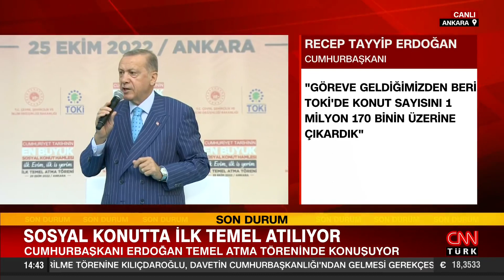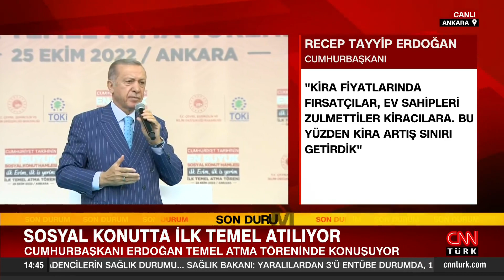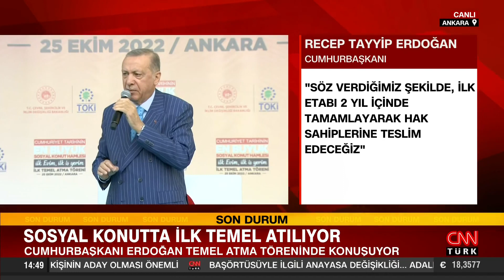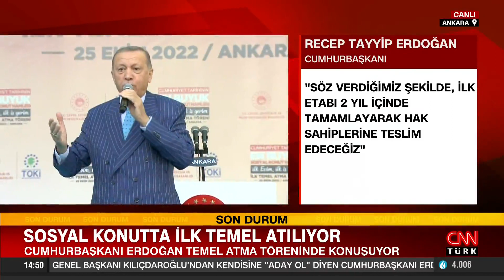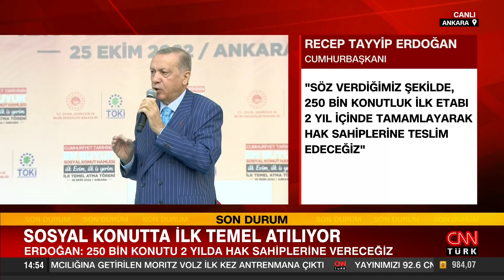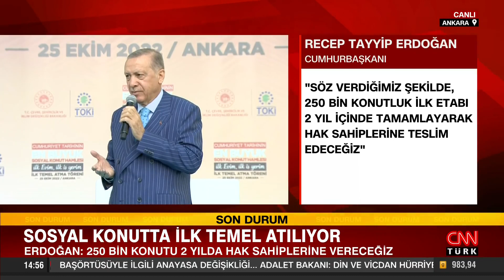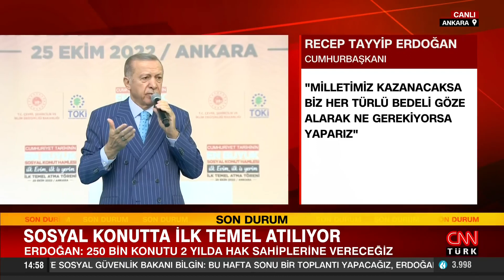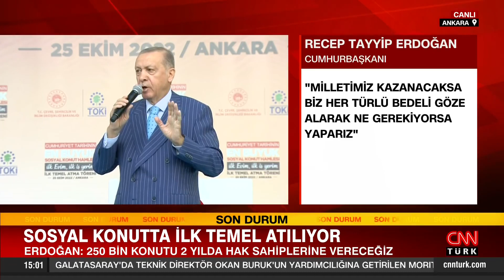Cumhurbaşkanı Erdoğan: "İlk etap 2 yıl içinde tamamlanacak" Tarihi sosyal konut projesi...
Cumhurbaşkanı Recep Tayyip Erdoğan, Ankara Sincan'da 17 ilde eşzamanlı düzenlenen İlk Evim, İlk İşyerim Projesi İlk Temel Atma Töreni'ne katıldı. Cumhurbaşkanı Erdoğan, "Söz verdiğimiz şekilde, 250 bin konutluk ilk etabı 2 yıl içinde tamamlayarak hak sahiplerine teslim edeceğiz" dedi. Erdoğan, "Kampanyaya başvuru sayısının 8 milyona yaklaşması ne kadar doğru iş yaptığımızın göstergesidir" ifadelerini kullandı.

İlk Evim projesinde ilk etapta 250 bin sosyal konut kapsamında Ankara’da 2 bin 171, Kırşehir’de 458, Yozgat’ta 141, Konya’da 206, Kahramanmaraş’ta 210, Diyarbakır’da 158, Elazığ’da 88, Tunceli’de 118, Erzurum’da 158, Amasya’da 87, Bolu’da 206, Zonguldak’ta 595, Afyonkarahisar’da 364, Uşak’ta 158, Manisa’da 78, Aydın’da 265, ve Muğla’da 154 konut olmak üzere 5 bin 615 konutun ilk temelleri atıldı.

17 İLDE 5 BİN 615 KONUTUN TEMELLERİ EŞ ZAMANLI ATILDI

Tarihi sosyal konut projesinde 17 ilde 5 bin 615 konutun temelleri eş zamanlı atıldı. Cumhurbaşkanı Erdoğan, Temel Atma töreninde açıklamalarda bulundu.

İşte Cumhurbaşkanı Erdoğan'ın açıklamalarından öne çıkanlar...

Bugün Sincan bir başka güzel. Ankara bir başka güzel. Video konferansla şu andaki toplantıyı izleyen takip eden tüm vatandaşlarıma Ankara'dan selamlar, sevgiler...

Bugün Gazi Başkentimiz Ankara'nın güzel ilçesi Sincan'da ülkemizin en büyük konut, işyeri ve arsa kampanyasının ilk temel atma töreni vesilesiyle birlikteyiz. Türkiye ikinci dünya savaşı sonrası plansız, programsız ve oldukça hızlı şehirleşme sürecine girmiştir. Köylerden ilçe ve il merkezlerine büyük şehirlere yönelen göçü yönetecek vizyon olmayınca sağlıksız yerleşim alanları ortaya çıkmıştır.

Her tür depremde hep yüreklerimiz ağzımıza geldi. Nice kardeşlerimizi kaybettik, sağlıksız yapılaşmayla. Her deprem, sel ve heyelan bu gerçeği yüzümüze çarpmıştır. İzmir'de Malatya, Elazığ'da yaşadık. 1999 depreminin arından bu doğrultuda bazı adımlar atılmışsa da ekonomik ve konforlu konut arzı yeteri kadar sunulamamıştır. Hükümete geldiğimizde TOKİ vasıtasıyla inşa edilmiş konut sayısı 43 bindi. Biz bugün bu rakamı 1 milyon 170 binin üzerine çıkardık. Nereden nereye...

26 bin sosyal tesis inşa ettik. Başlattığımız son kampanyayla milletimize sunduğumuz konut sayısını 2 milyona yükseltiyoruz. Kentsel dönüşüm projeleri de hızla ilerliyor. Kentsel dönüşümle üretilen konut sayısı 3 milyonu bulmuş durumdadır. 60 bin konutluk Esenler'de kentsel dönüşüm projesinin teslim töreninde heyecan ve sevince ortak olduk.

Büyük konut atılımı ve kentsel dönüşüm projelerinin yaygınlaşması özel sektörü harekete geçirmiştir. 28,5 milyon konutun 13,5 milyonun son 20 yılda inşa edildiğini görüyoruz.

"ARSA SAYISINI 1 MİLYONA ÇIKARDIK"
Dünyadaki gelişmeler ülkemizi de etkiledi. Konut ve kira fiyatlarında yaşanan hiçbir ekonomik ölçüyle kıyaslanamayacak artışlar vatandaşları mağdur etti. Kirada fırsatçılar ev sahiplerine bakın dolaşma başladı. Ev sahipleri kiracılarına zulmetti. Yüksek kiralar uyguladı. Kira artış sınırlamaları gibi tedbirleri hayata geçirirken arzdaki artışı temin edecek çalışmaları başlattık. 2019'da 50 bin bir sonraki yılda 100 bin haneyi kapsayan iki ayrı Sosyal Konut projesine milletimizin gösterdiği ilgiden de aldığımız cesaretle en büyük kampanyayı planladık. 500 bin konut 250 bin arsa, 50 bin işyeri kampanyamız bu hazırlığın neticesidir. Arsa sayısını 1 milyona çıkardık.

"VATANDAŞLARIMIZIN DUASINA TALİBİZ"

TOKİ desteğiyle kendi evini yapmak isteyen vatandaşlarımızı bu kampanyaya dahil ettik. Altyapıyı biz yapacağız, konutu vatandaş yapacak. TOKİ'nin kendilerine sunduğu imkanlarla ev sahibi olmuş milyonlarca vatandaşımız var. En büyük mükafat bu vatandaşlardan aldığımız duadır. Yeni kampanyamızın temelini atarken vatandaşlarımızın duasına talibiz.

Kampanyaya başvuru sayısının 8 milyona yaklaşması ne kadar doğru iş yaptığımızın göstergesidir. Konut ve arsalar hizmete girdiğinde 6 milyon vatandaş daha huzurlu yuvasına kavuşmuş, yarım milyona yakın vatandaşın istihdam edileceği iş yerleri faaliyete geçmiş olacaktır.

Temelini attığımız ilk etap 5615 konut Ankara, Zonguldak, Kırşehir, Kahramanmaraş, Aydın, Bolu, Konya, Afyon, Diyarbakır, uşak, Erzurum, Muğla, Yozgat, Manisa, Tunceli, Elazığ illerimizi kapsıyor. Hazırlıklar tamamlandıkça temelleri ısa sürede de 81 il ve ilçelerimizin tamamında yaygınlaştıracağız.